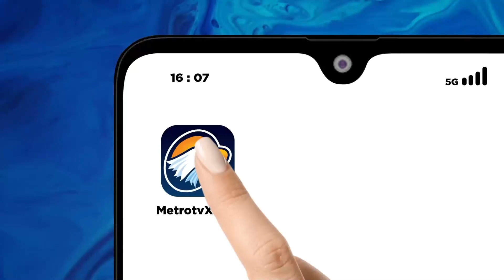Musim Hujan Datang, Tulungagung Gelar Kesiapsiagaan Bencana Hidrometeorologi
METRO TV JATIM, Memasuki musim penghujan, sejumlah instansi dan stakeholder kebencanaan di tulungagung , Jawa Timur,  mulai meningkatkan kesiapsiagaan terhadap ancaman bencana hidrometeorologi. Tiga jenis bencana yang mengancam tulungagung, adalah banjir, tanah longsor, dan angin kencang .